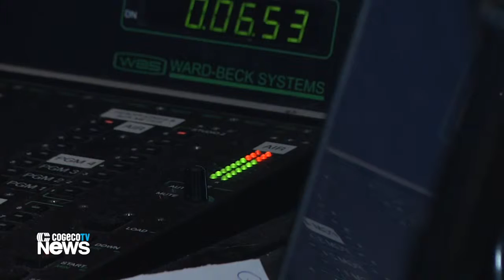Valley Heritage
Valley Heritage Radio Celebrates its 10th year on air.